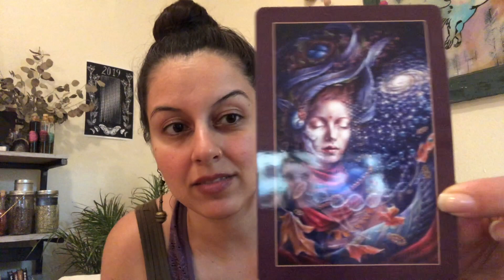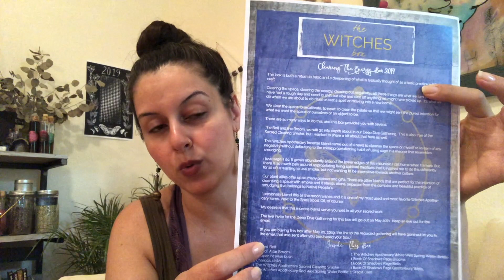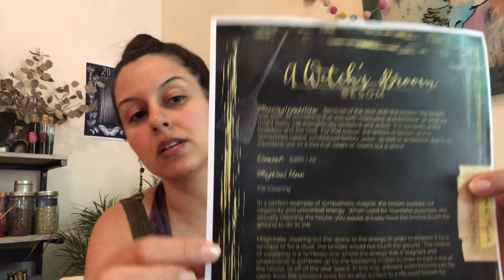The May 2019 Clearing the Energy Box Unboxing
This box is both a return to basic and a deepening of what is typically thought of as a basic practice in Witchcraft.

Clearing the space, clearing the energy, clearing out negativity… all these things are what we turn to when we have had a rough day and need to shift our vibe and cast off anything we might have picked up.  It’s what we do when we are about to do ritual or cast a spell or moving into a new home.

This box comes with an invitation to a live Deep Dive Gathering online so we can dive deeper into Clearing the Energy and answering any questions you might have regarding how to use these items and cast your spells!

And a big "Thank you!" to Atourina Charles for doing this unboxing for us!